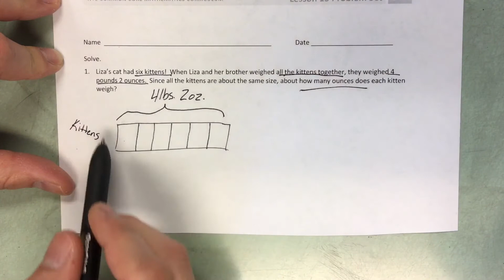Concept development 2.14.1.c